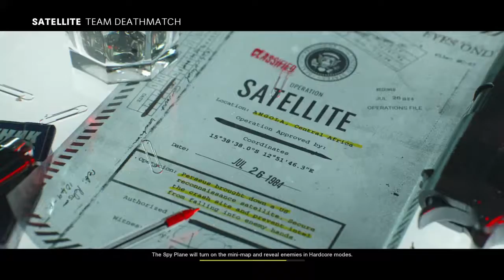Call of Duty Black Ops Cold War Multiplayer Gameplay